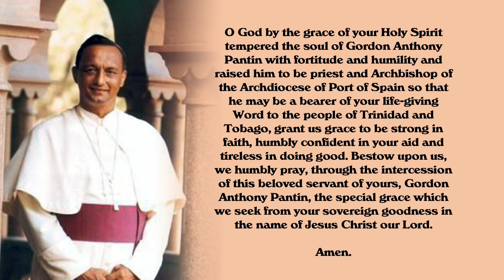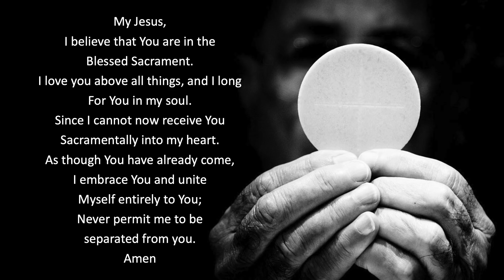Holy Mass Tuesday 2 June 2020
Celebrant: Fr. Derek Anton